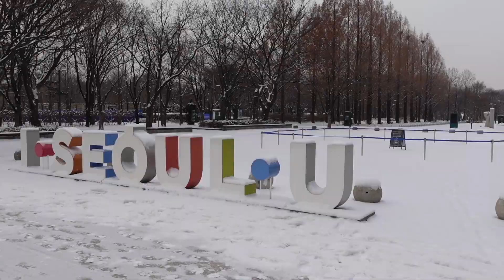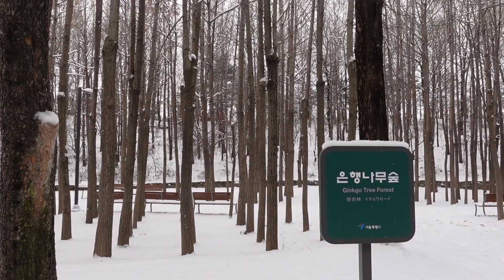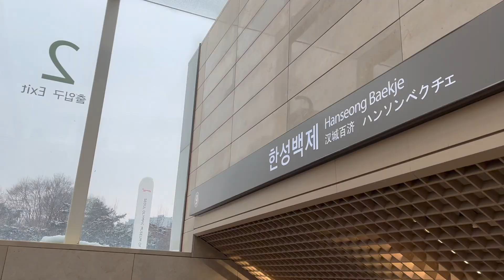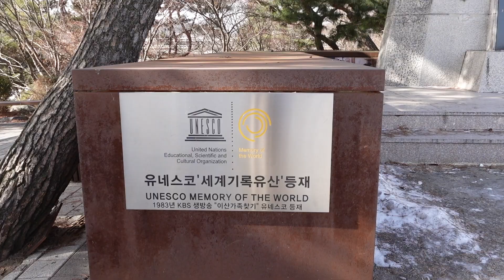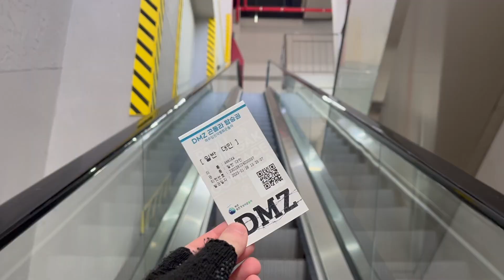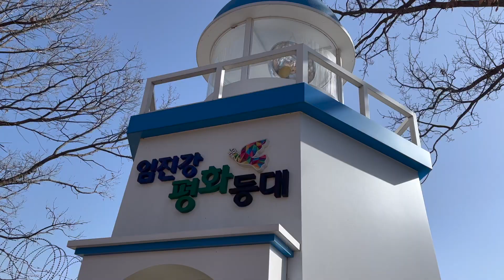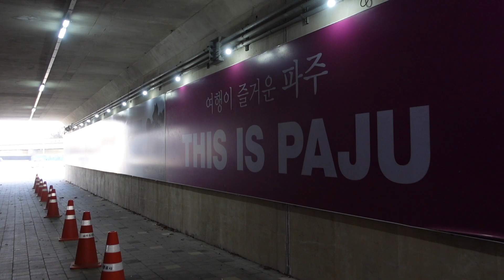Snowy Seoul & A Trip to the DMZ - Seoul Forest, A Couple Parks, and Going into the DMZ?! ❄️🌳🇰🇷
Hello friends! Welcome back to the ShenAnnigans! This week we took advantage of the beautiful snowy weather in Seoul and took a little trip to the DMZ!

Resources for Getting to the DMZ:
This is the timetable for the train from Munsan to Imjingang

Places Mentioned:
Teddy's Oven: 43 Seoulsup 2(i)-gil, Seongdong-gu, Seoul, South Korea
FourB DMZ: South Korea, Gyeonggi-do, Paju-si, Munsan-eup, Imjingak-ro, 177 KR
Imjingak Park: 148-40 Imjingak-ro, Munsan-eup, Paju-si, Gyeonggi-do, South Korea

Editing: Final Cut Pro
Thumbnail: Canva & Procreate